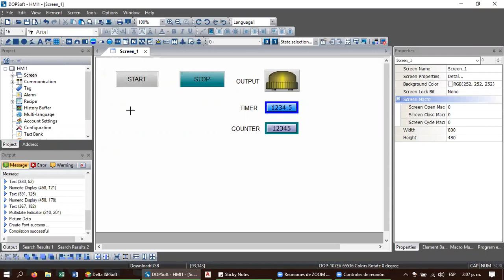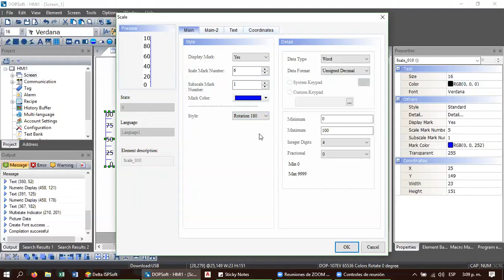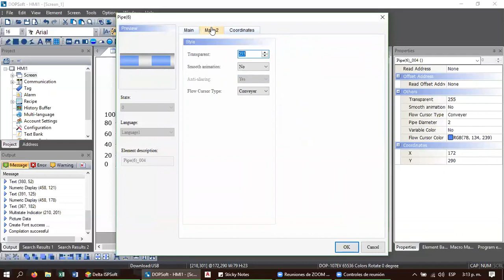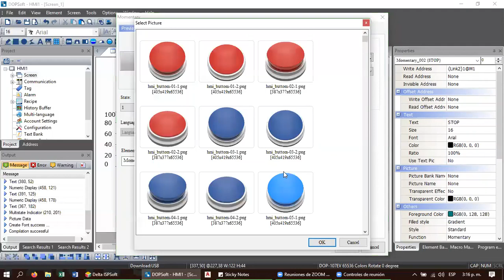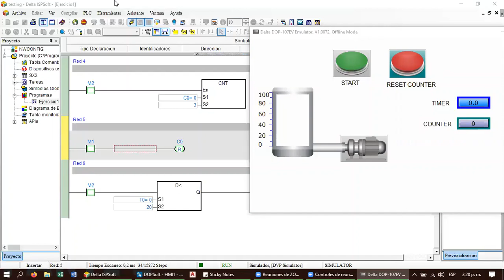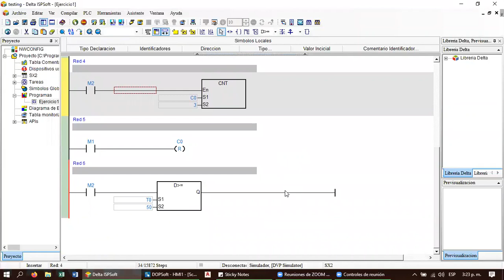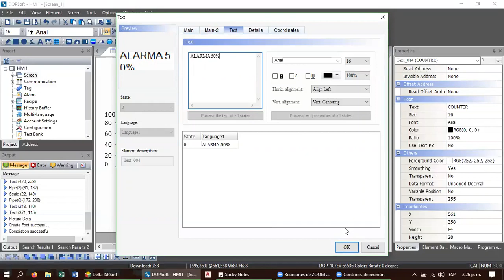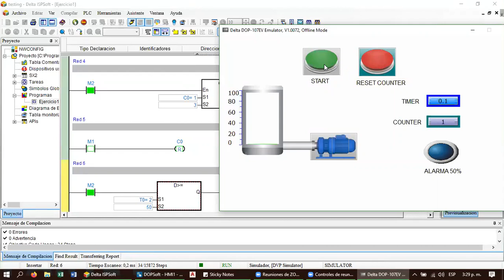TRAINING ISPSOFT+DOPSOFT (PLC & HMI) | PARTE 5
Entrenamiento en ISPSOFT + DOPSOFT de Delta Electronics para poder desarrollar habilidades en programación de PLC basado en la normativa IEC61131 junto con el manejo y configuración de HMI. Todo en un solo lugar! Se explica como trabajar en los dos programas en modosimulacion al mismo tiempo utilizando todo lo del video PARTE 4, junto al uso de comparadores, cambios en visualización de mpimicos, manejo de escalas numéricas, configuración de estados en los mímicos, y representación orientada hacia procesos industriales.